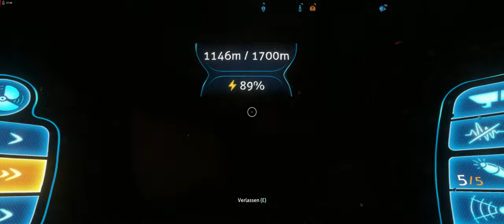Let's Play Subnautica 2.0 - Deutsch/German [Blind, Mods, Modded, 4k, UHD, 21:9] - # 67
Let’s Play LP Subnautica 2.0 – German/Deutsch – 4k, UHD, 21:9
Ich spiele das erste Mal, also blind und habe das Spiel gemoddet.
Es sind keinerlei Mods installiert, die das Spiel in irgendeiner Weise einfacher machen, sondern nur Mods, die dem Spiel mehr Immersion, oder kosmetische Änderungen geben.